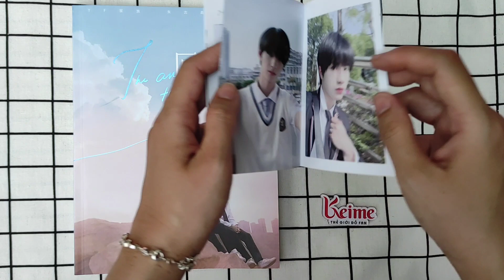Album couple Chu Tô (Zhu Zhixin và Su Xinhao)